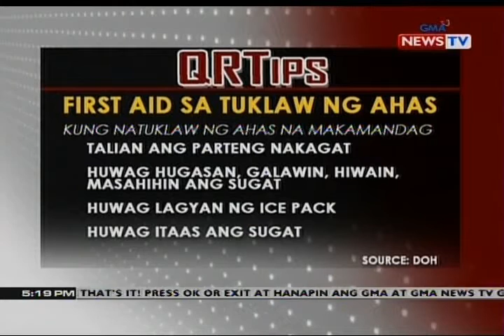QRTips: First aid sa tuklaw ng ahas